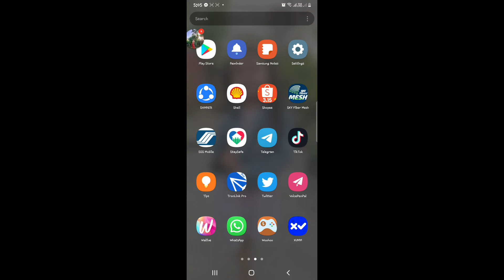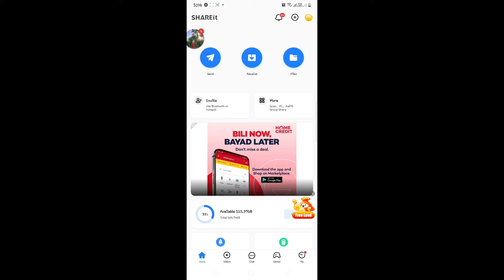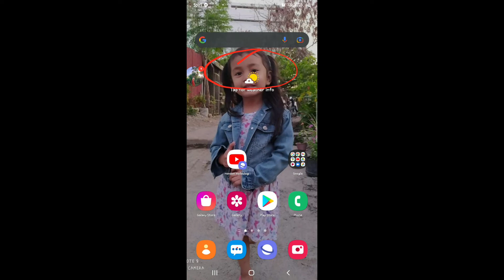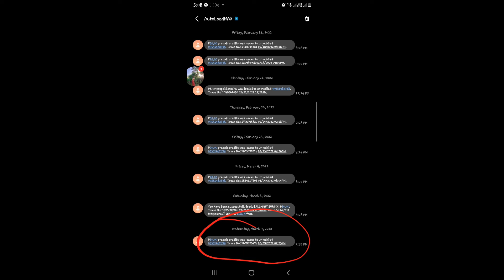FREE LOAD/ 10 PESOS MINIMUM WITHDRAWAL WITH PROOF!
🔰Refer Code -PHhuhB3zN9